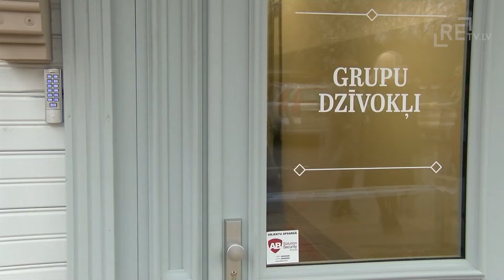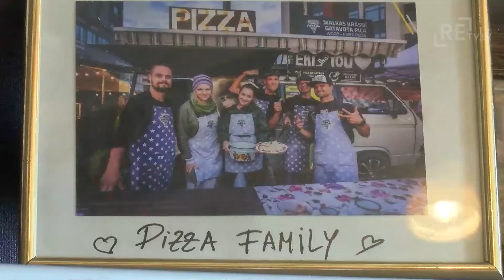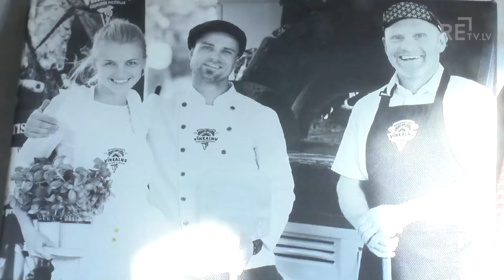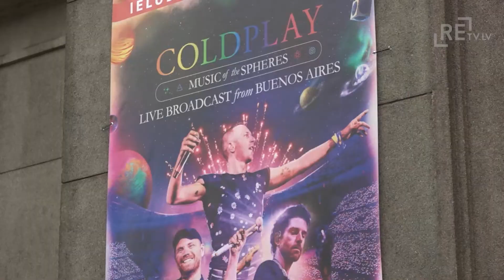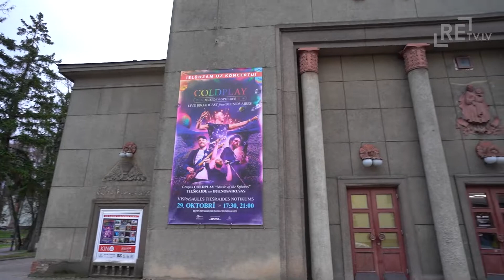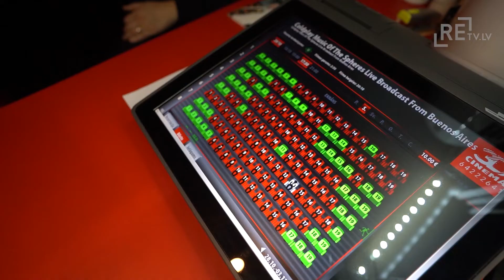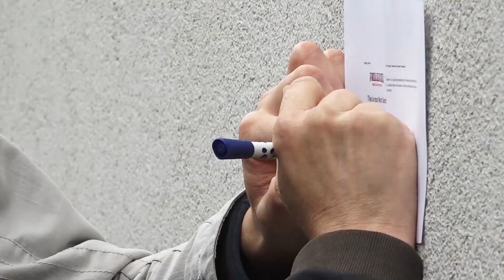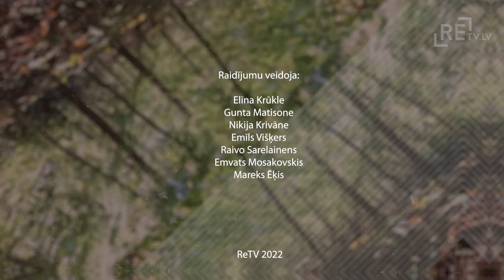Tikšanās vieta. Valmieras novads. S1E25 04_11_2022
Atjaunota Rūjienas slimnīcas vēsturiskā ēka. Kādu balvu no Vācijas atvedusi Vīnkalnu picērija? 3D Cinema ieguvuši tiesības tiešraidēm no visas pasaules. Uzzināsim arī par to, kā norit pastaigu serials “Valmieras runājošās ielas”.

Raidījums “Tikšanās vieta. Valmieras novads.” Katru piektdienu plkst.19.25 kanālā ReTV.